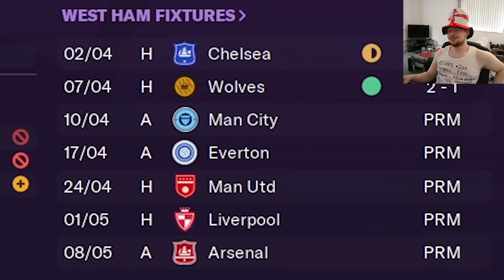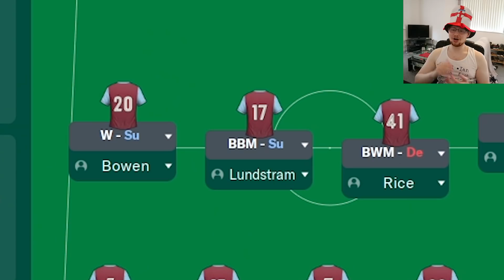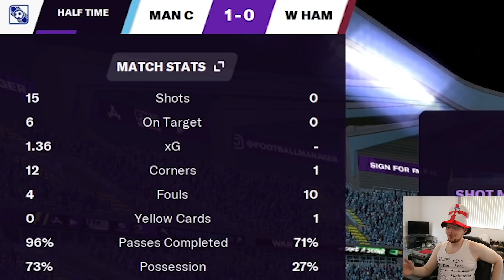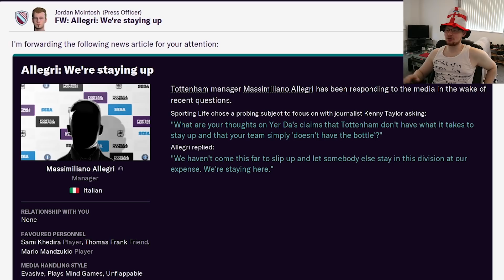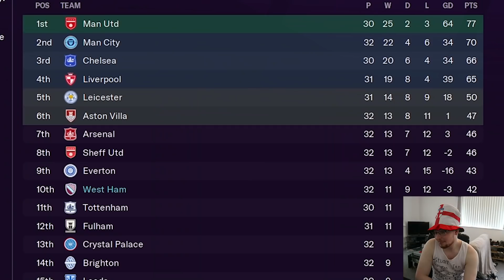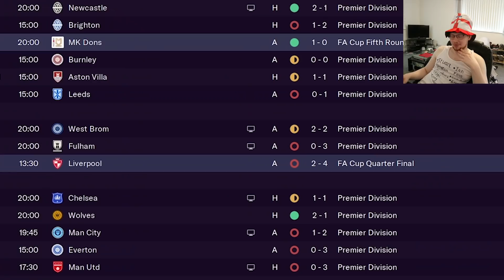I Turned West Ham Into Brexit FC | #8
Football may not have come home, and neither did the wife...

But England did us proud and showed the world just how deadly the old ways of anti-football still are, even against some of the more 'modern' teams and tactics. And luckily for you lot, the summer of anti-football isn't quite over yet...

Want to get your name on the Brexit vest, or even just early access to following episodes?

And here's my Instagram if for some reason you want to look at pictures of Ollie

00:00 | JNATHYN - Dioma  [NCS Release]
00:49 | Don't Be A Stranger (Ft. Jason Diaz) [NCS Release]
01:52 | Into Flames (Free Hard Rock/ Metal Music)
02:43, 10:22 | Raptures & VØNH & Halvorsen - Left Me Blind [NCS Release]
03:48 | Unknown Brain - Blackhole (ft. Ava King) [NCS Release]
04:53 | Castion - Banger Machine [NCS Release]
06:05 | Approaching Nirvana – 305
07:15 | Kubbi – Up In My Jam (All Of A Sudden)
08:53 | Julius Dreisig & Mandrazo - Swalla  [NCS Release]
11:01 | Clarx & Harddope - Castle [NCS Release]